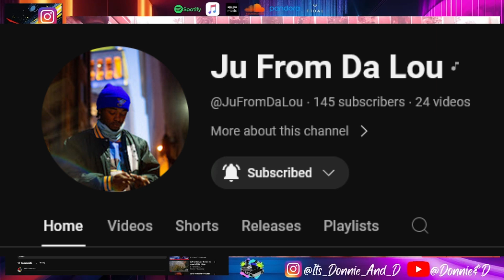(Donnie & D Reacts) Ju From Da Lou -Be Strong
For More @DonnieAndD